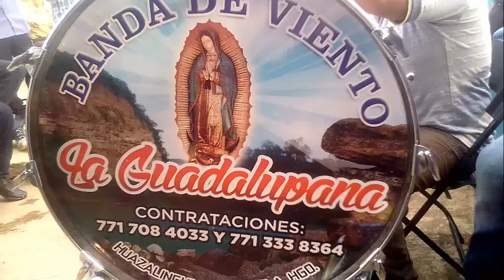BANDA DE VIENTO LA GUADALUPANA DE HUAZALINGUILLO HUAUTLA HIDALGO